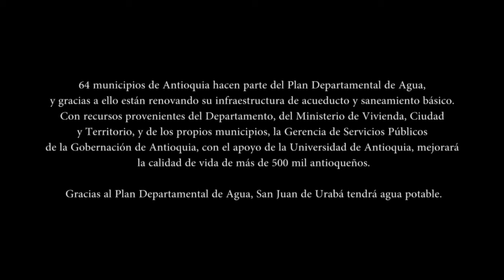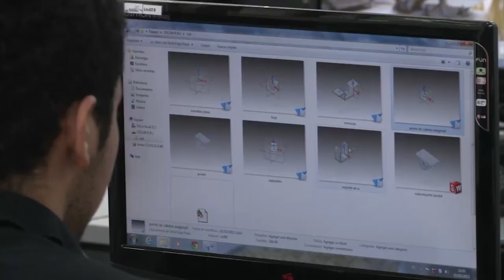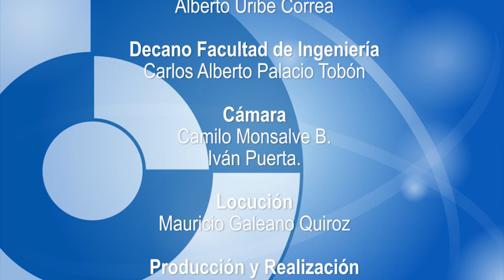Ingeniemos TV. (Desarrollo, acreditación, invitado)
En este capítulo de Ingeniemos TV. presentamos uno de los procesos que adelanta el Plan Departamental de Aguas, en este caso en San Juan de Urabá; por otro lado mostramos en qué va la autoevaluación de Ingeniería de Telecomunicaciones virtual en miras de la acreditación, y para finalizar tenemos como invitado al profesor Julio Cañón Barriga, representante profesoral de la Facultad de Ingeniería.